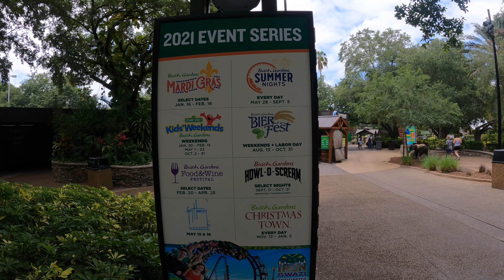BUSCH GARDENS TAMPA 2021 | Central florida vlogger | Safari day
Come with us as we explore busch gardens tampa  in 2021. Busch Gardens is quickly becoming one of our favorite central Florida theme paks. Its just a short drive from Orlando to Tampa and in 2021 we are going to make the trip down quite a few times to catch all the events happening in Busch Gardens Tampa in 2021.

To contact Jennifer or Scott for any reason, please reach out at

***USE THIS LINK TO SIGN UP***